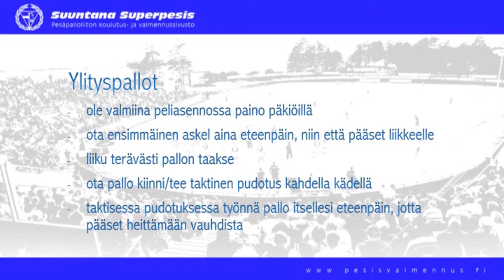Kopparipeli: Liikkumistaidot ylityspallot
Kopparipeli: Suoritusvarmuus